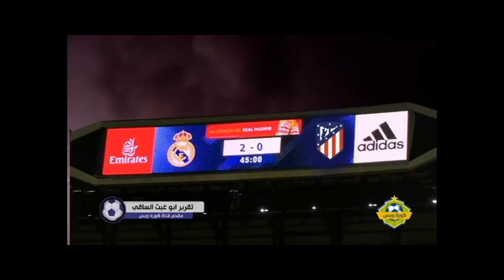16 ملحمة الثأر بين ريال مدريد وباريس ورونالدو يصطدم باتلتكو في دور